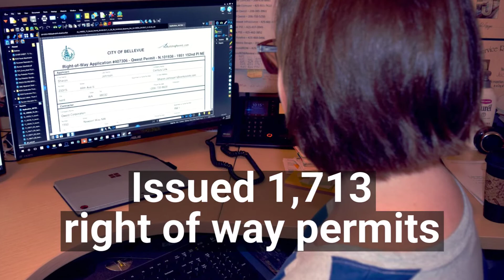Bellevue Transportation Department Highlights 2017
Bellevue’s Transportation Department keeps people moving by planning, designing, building and operating the transportation system. The video uses images and numbers to highlight just a fraction of the work it took to maintain a safe, predictable and balanced network in 2017.